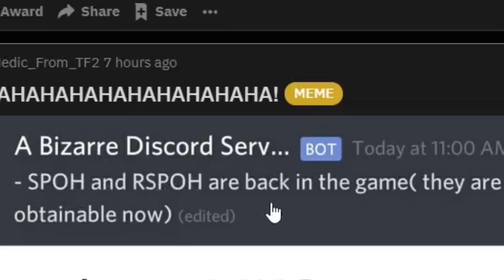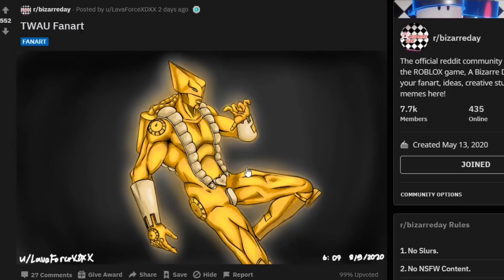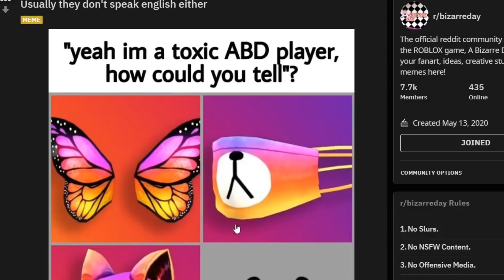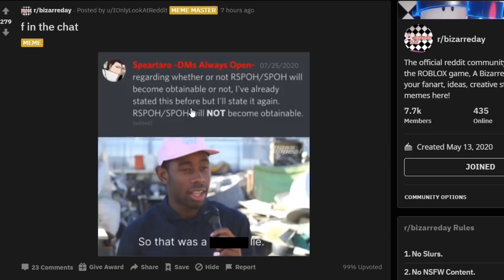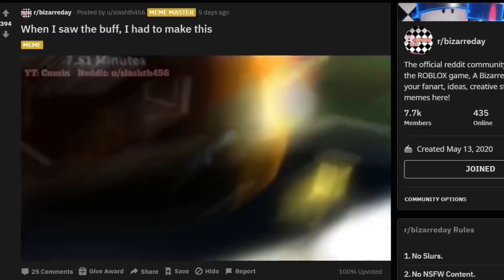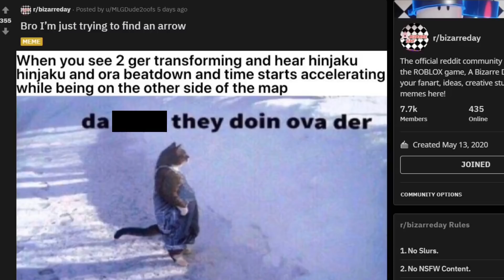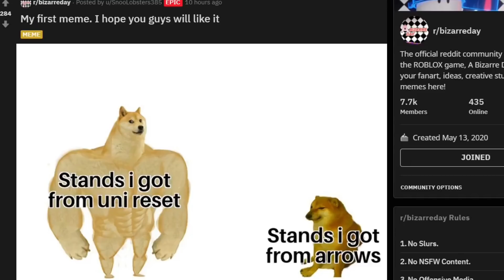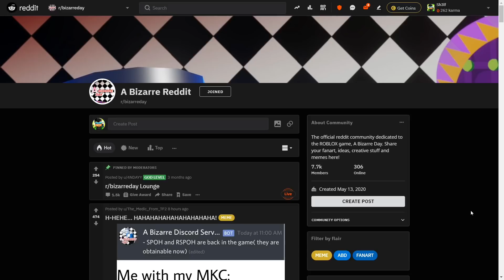THE VALUUEEEE GONE !!! (rspoh obtainable) -A Bizarre Day Reddit #7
obtainable

"Celebration" By Otis Mcdonald